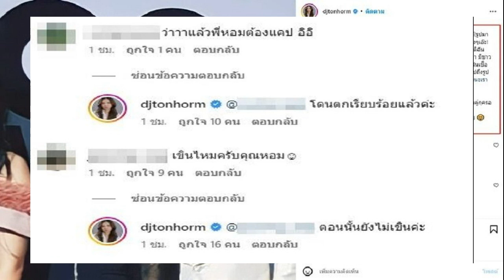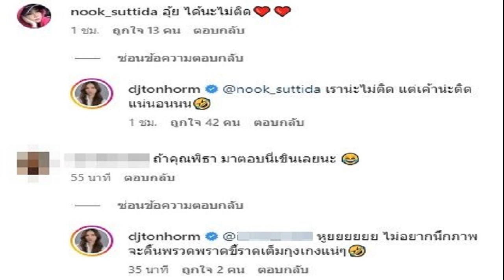เอาไว้ไปมโนต่อ ดีเจต้นหอม โพสต์รูปจากไอจี พิธา เปิดยอดบัตรคิวสตรีหมายเลข1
ตอบคนบอก ดอกฟ้ากะหมาวัด เอาไว้ไปมโนต่อ ดีเจต้นหอม โพสต์รูปจากไอจี พิธา เปิดยอดบัตรคิวสตรีหมายเลข1 ชาวเน็ตแห่ส่งมาให้
แห่ต่อคิวไปถึงดาวอังคาร สาวๆทั้งประเทศนาทีนี้กับกระแสฟีเวอร์ว่าที่นายกรัฐมนตรี ทิม พิธา ล่าสุด วันที่ 19 พ.ค.66 ดีเจต้นหอม ศกุนตลา ก็โพสต์ภาพร่วมเฟรมกับชายหนุ่มที่ฮอตที่สุดของประเทศอยู่ตอนนี้ ทิม พิธา พร้อมแคปชั่นติดตลกด้วยว่า
“ขอบคุณชาวเน็ตช่างสรรหา ช่างขุดที่ส่งรูปนี้มาให้(รูปมาจากไอจีคุณทิม) ท่านแรกส่งมาให้นี่ก็ยังเฉยๆก็แค่ขอบคุณไป หลังๆเอ๊ะ! มีส่งมาให้อีกเป็นระยะ สิ่งที่ขึ้นมาในหัวคือ รูปนี้ไม่ต่ำกว่า5-6ปี ตัวดิฉันเองยังแทบไม่มีภาพจำกะงานนี้เลยเพราะมันนานมาก ฉะนั้นแปลว่า มีชาวเนตบางคนย้อนดูรูปของแดดดี้ทิม ลากไปยาวถึง5-6ปีเลย และดิฉันเชื่อว่า พวกแกน่าจะย้อนไปดูรูปเค้านานมากกว่านั้น เผลอๆคงย้อนดูไปถึงรูปแรกที่เค้าลงแน่ๆ 5555 แต่ยังใงก็ขอบคุณนะที่ส่งมาให้ นอนบ้างนะเราน่ะ ส่องเก่ง5555

ปล. คุณ @tim_pita ลงเป็นภาพหมู่นะคะไม่ใช่ภาพคู่ ใช่ค่ะ ภาพคู่กุครอปเองค่ะ555 เอาไว้ไปมโนต่อค่ะ จอยๆ ตอนนี้บัตรคิวสตรีหมายเลข1อยู่ลำดับที่ 2346321สู้ไม่สู้? ใครไหวไปก่อนเลย
โดยดีเจต้นหอมยังไล่ตอบคอมเมนต์เรียกเสียงฮา อาทิ นุ๊ก สุทธิดา เข้ามาคอมเมนต์ อุ้ย ได้นะไม่ติด ต้นหอม ตอบกลับฮาว่า เราน่ะไม่ติด แต่เค้าน่ะติดแน่นอนนน ขณะที่มีคอมเมนต์ คุณทิมก็จะตอบว่า เดี๋ยวถามพิพิมก่อนนะ ดีเจต้นหอม ก็ตอบติดตลกว่า ส่งเจ้าลิงปกป้องไปเล่นกะพิพิม เปิดประตูหน้าด่านก่อน

ขณะที่คอมเมนต์บอกว่า ดอกฟ้ากะหมาวัด  เรานะที่เป็นหมา ดีเจต้นหอม ก็ตอบติดตลกอีกว่า หมาแก่ด้วยกุอ่ะ ส่วนอีกคอมเมนต์บอกว่า สตรีหมายเลข 1 มาแน่ ดีเจต้นหอม ก็ได้ตอบว่า รถทัวร์อ่ะนะ เป็นต้น